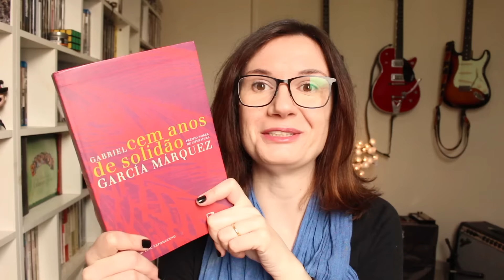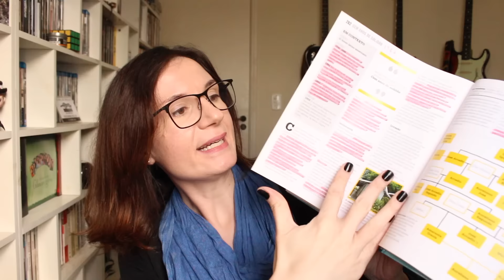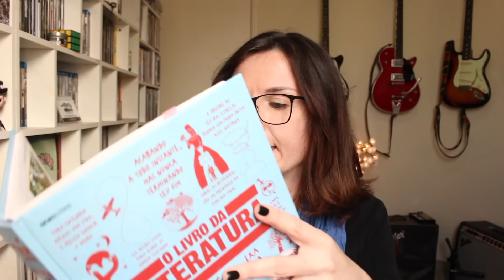Cem anos de solidão (Gabriel García Márquez) | Tatiana Feltrin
Cem anos de solidão, de Gabriel Garcia Marques
Onde encontrar o livro (edição do vídeo)
- Edição nova, em capa dura
- Hq Gabo
Livros de apoio:
O livro da literatura
Novelists and novels (Harold Bloom)
As raízes históricas do Conto Maravilhoso (Vladimir Propp)
A ameaça do fantástico (David Roas)
O realismo maravilhoso (Irlemar Chiampi)
Introdução à literatura fantástica (Todorov)
Conversando com Mrs Dallaway (Celia Blue Johnson)
(OBS: ao adquirir quaisquer itens através do link acima, você ajuda o canal! Muito obrigada! \o/ )

*** Minha wishlist (meus livros desejados na Amazon):

Nos Correios:
Caixa postal:
2015
São José dos Campos - SP
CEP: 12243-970